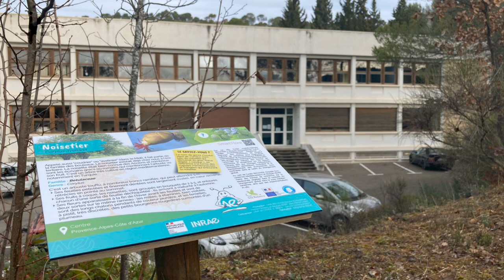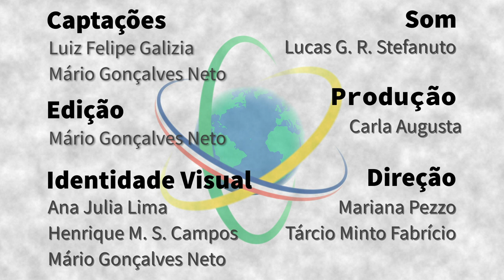França - Luiz Felipe Galizia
Engenheiro florestal, Luiz Felipe Galizia desenvolve seu doutorado em Ciências Ambientais no Instituto Nacional de Pesquisa em Agricultura, Alimentação e Ambiente – INRAE, em Aix-en-Provence, no sul da França. O pesquisador fala de sua atuação em projetos de modelagem de risco de incêndios florestais na Europa, buscando compreender como fatores que envolvem este fenômeno complexo interagem entre si e fazendo projeções de futuros cenários de riscos de incêndios. Galizia comenta sobre a contribuição de sua pesquisa para o Brasil, tendo como um dos objetivos a aplicação da metodologia desenvolvida para auxiliar em tomadas de decisão e políticas públicas.

Sapiência BR – França é uma parceria entre o Laboratório Aberto de Interatividade para a Disseminação do Conhecimento Científico e Tecnológico (LAbI e a Embaixada do Brasil em Paris. A série apresenta o trabalho e a trajetória de brasileiras e brasileiros que desempenham atividades de CT&I na França, com foco no estabelecimento de pontes entre os dois países.